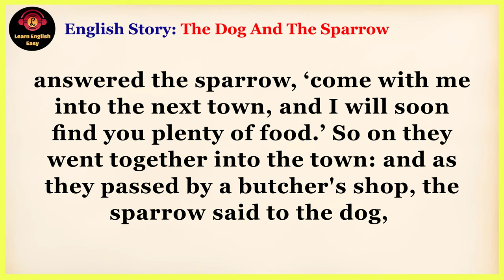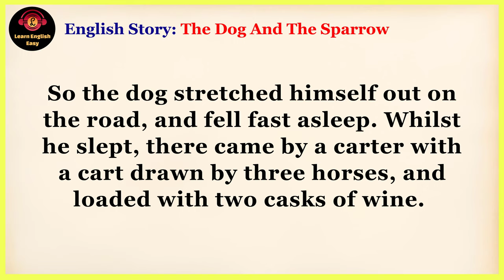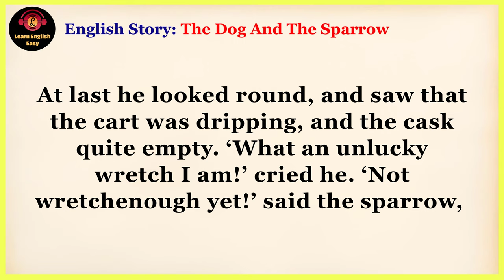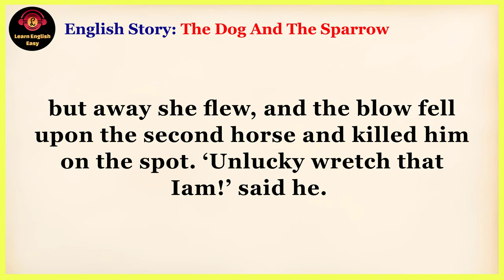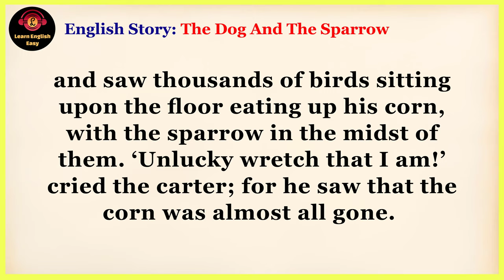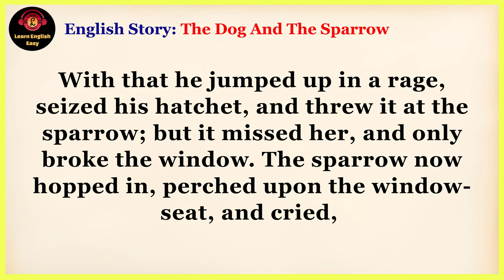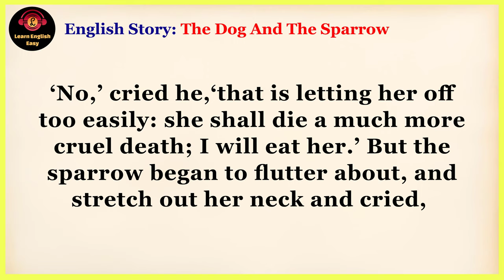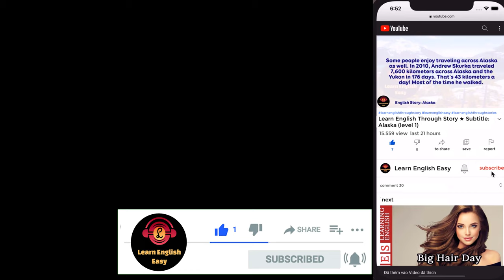Learn English through story ★ Level 1 - The Dog And The Sparrow | Learn English Easy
The Dog And The Sparrow by Jacob & Wilhelm Grimm

🔰 The Dog And The Sparrow story. A shepherd’s dog had a master who took no care of him, but often let him suffer the greatest hunger. At last he could bear it no longer; sohe took to his heels, and off he ran in a very sad and sorrowful mood.